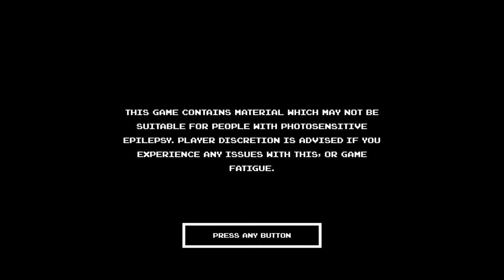Street of rage (ps4) Longplay- Blaze |Normal difficulty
Name= Blaze fielding
Sex= female       age=21
History =Ex-Cop
Hobby =Lambada
Ability =Judo